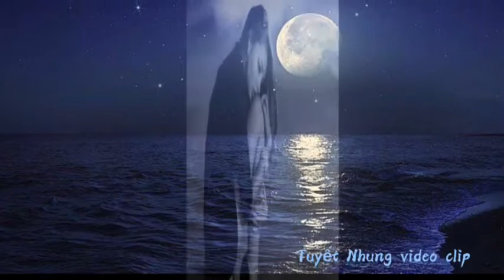Bích Thuận - Vầng Trăng Cô Đơn